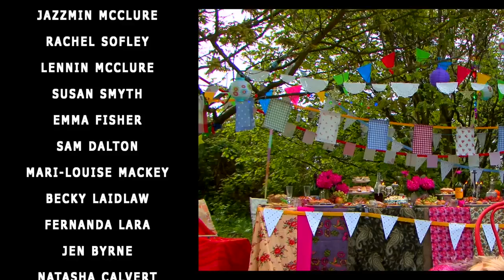Katie And The Carnival - DINOSAURS [a little fool to you] official video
DINOSAURS was recorded at Start Together Studio Belfast
with extra instrumentation recorded at Score Draw Music

Engineered, Produced and mixed by Barret Lahey and assisted by Niall Doran
Post Production by Mark Gordon and Richard Hill of Score Draw music

Katie Richardson - Vocals, acoustic guitar, extra instrumentation
Conor Scullion - electric guitar, xylophone
Suzy Coyle - Vocals
Amy Joyce - vocals
Conn Smyth - electric guitar
John Conway - double bass
Stephen Leacock - drums
Mark Gordon - extra instrumentation
Richard Hill - extra instrumentation